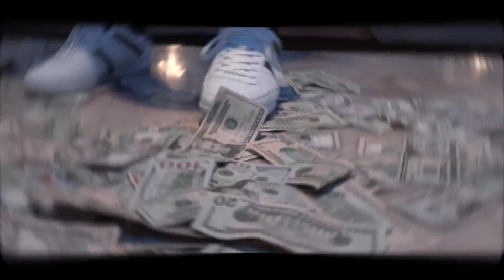Ern J - Pills & Automobiles (B-Mix) BallinHollic ( Official Video )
L03092 THE MIXTAPE IS NOW ON YOUTUBE